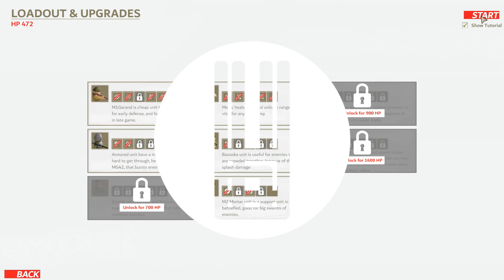【Northend Tower Defense】海岸マップで遂に最後のウェーブまで戦い抜く！(タワーディフェンス)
Northend Tower Defenseページ